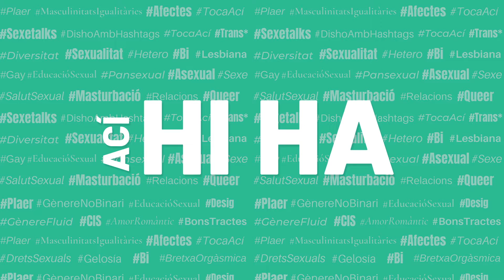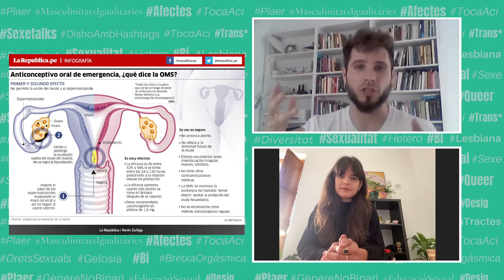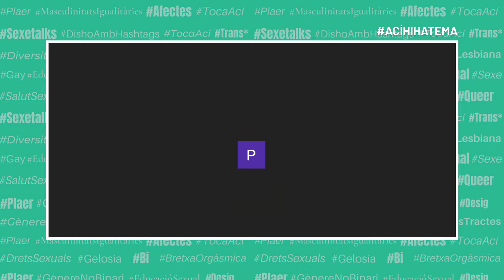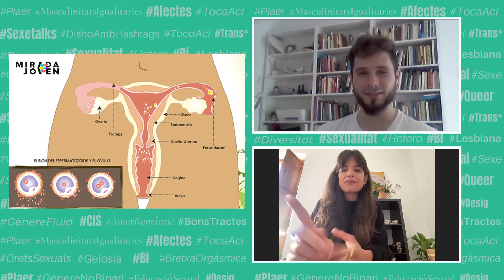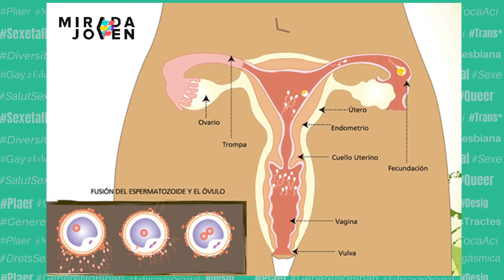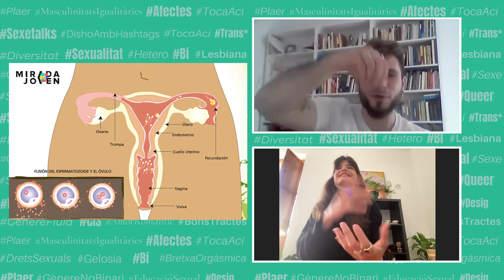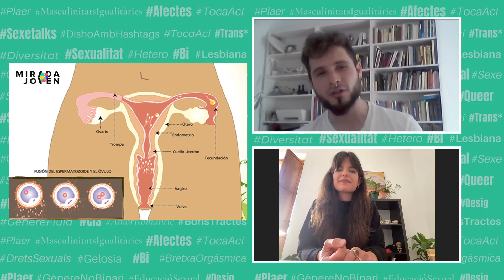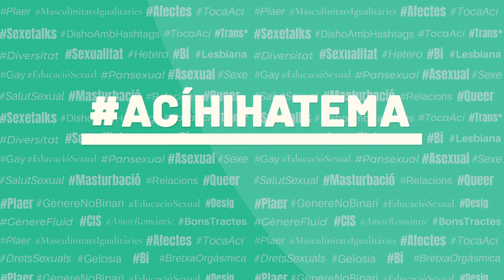Píndola del dia després